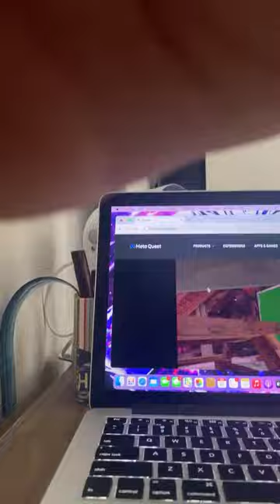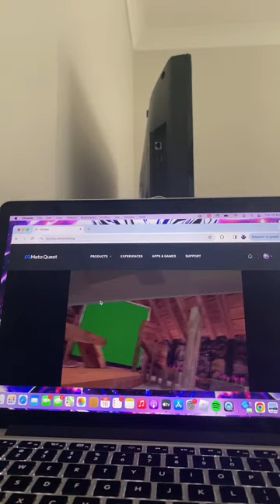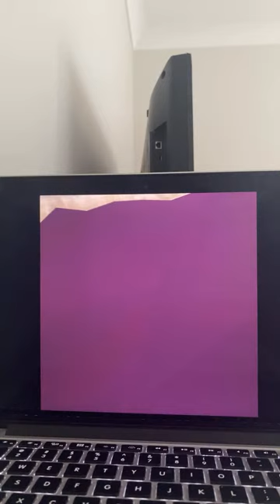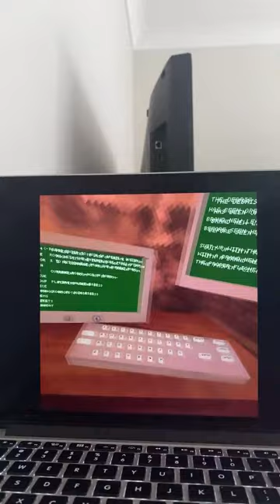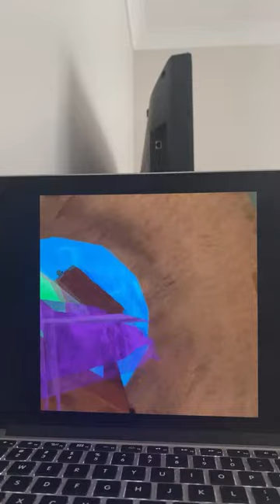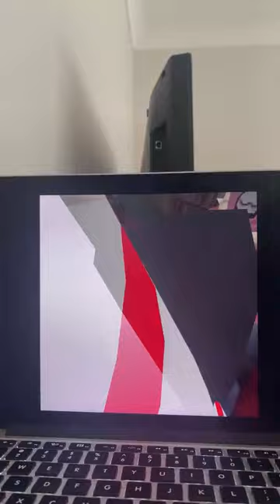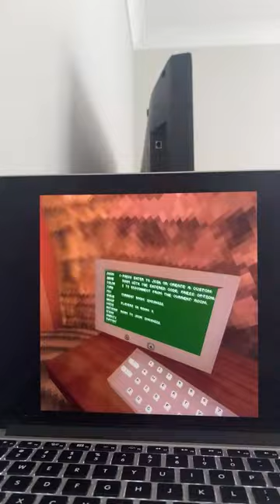Gorilla Tag With Viewers!! COME JOIN!